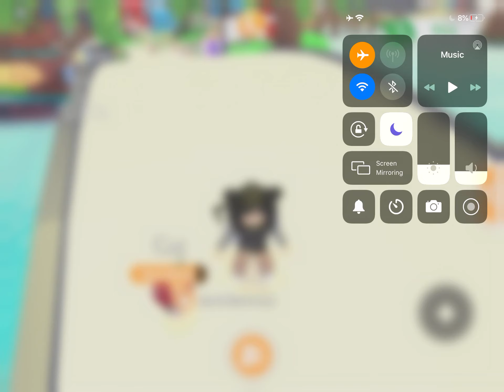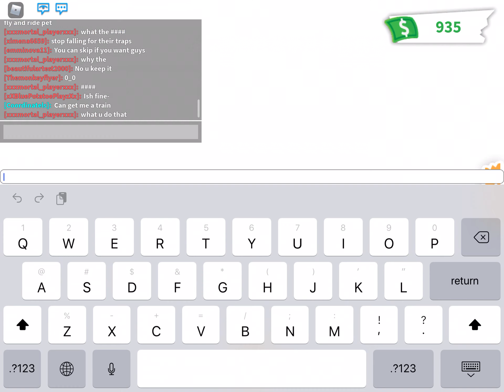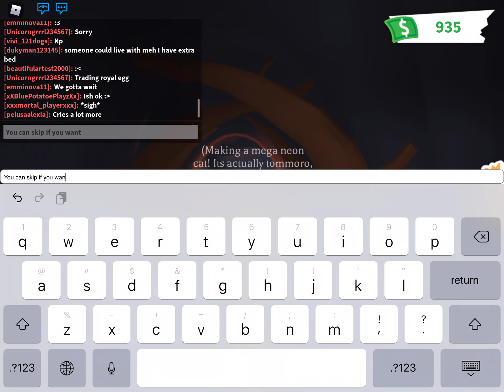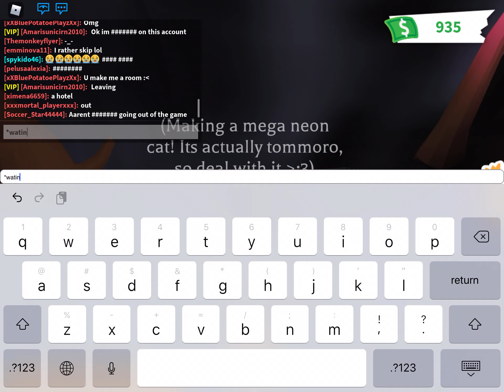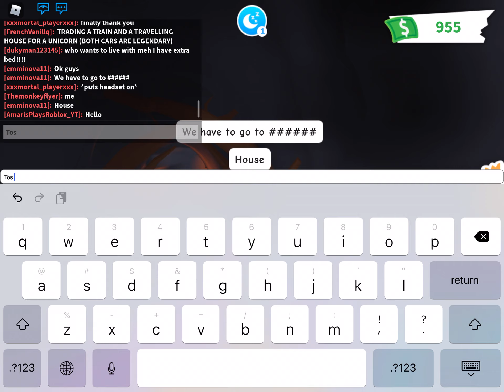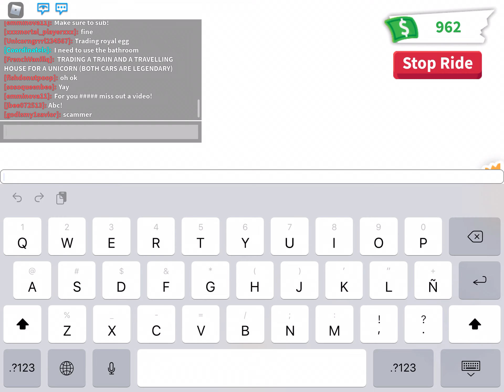Making mega neon ridable cat?!? 20SUB!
Im really happy that i made a mega neon ridable cat, I made so much work, I even got 4 ride potions in EBay
I asked people for neon cats because I didint have that much money to make a mega neon cat, so I decided to make this video to congrats me!